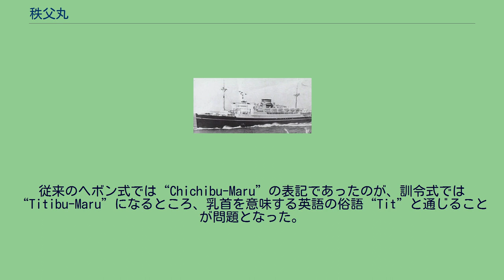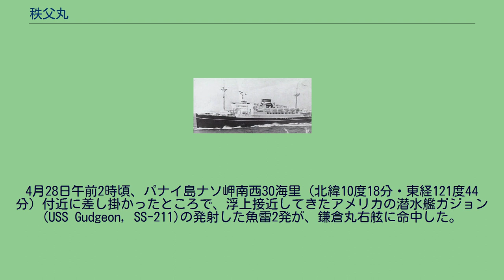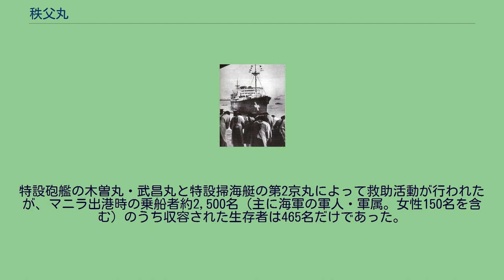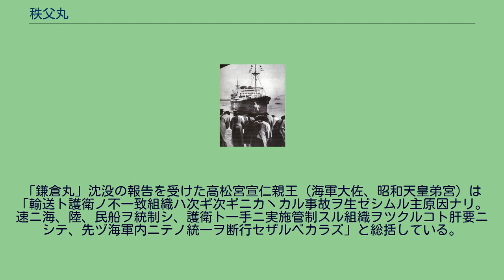秩父丸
秩父丸（ちちぶまる）は、日本郵船が保有した貨客船である。
1939年（昭和14年）1月に鎌倉丸（かまくらまる）と改名された。
船名由来は秩父神社。
日本郵船の保有船大刷新の目玉である浅間丸型客船の1隻として1930年（昭和5年）に就役し、当時の日本に数少ない本格的客船となった。
姉妹船（浅間丸、秩父丸、龍田丸）は揃って北米航路に就航し、「太平洋の女王」と称された。
また有事においては航空母艦に改造することも計画されていた。
秩父丸級との呼称もあった。
秩父丸は1939年（昭和14年）1月に鎌倉丸（かまくらまる）と改名。
太平洋戦争中は日本海軍に徴用され、軍用輸送船のほか戦時交換船としても活動した。
1943年（昭和18年）4月28日、フィリピン方面でアメリカ海軍潜水艦の魚雷攻撃により沈没した。
1920年代後半、日本郵船は、北米向けの太平洋航路の刷新のため、新造船による保有船の大規模な更新を進めていた。
本船を含む浅間丸型は、その目玉として建造が計画された。
商業的に見ると各国の大型客船と同様に採算が難しかったが、客船重視の日本郵船の経営理念や、戦時の徴用を意図した国防上の強い要請もあって建造が決まった。
後に秩父丸となる浅間丸型2番船は、はじめ川崎造船所に発注された。
ところが、基本設計などが終わった段階で、金融恐慌の影響により川崎造船所が経営難で操業継続に支障をきたしたため、横浜船渠での建造に変更される。
1927年（昭和2年）8月19日、契約締結。
当時の横浜船渠は7,000トン程度までの中型船の建造実績や川内型軽巡洋艦3番艦「那珂」等の建造実績しかなく、本船が初めての大型船建造の経験となった。
日本郵船より阿部吾一（船舶監督）を横浜船渠常務として迎え、阿部の指揮下で建造された。
阿部を筆頭に、20名以上の技師や工員をヨーロッパに出張させ、材料調達や研究に取り組んだ。
各種資材・客室装備・艤装等は輸入品だった。
またワシントン海軍軍縮条約により航空母艦（空母）建造を制限された大日本帝国海軍は、有事において大型客船を空母に改造することを計画していた。
海軍は逓信省を通じて浅間丸型の設計に関与し、特に前後部の船倉口は航空機用エレベーターとなる予定だった。
「秩父丸」（建造番号　S170）は1928年（昭和3年）2月6日に、5号船台で起工。
1929年（昭和4年）5月8日の進水式は、見学した来賓2,000名、観客20,000名と伝えられる。
「秩父丸」と命名されて艤装が進み、同年12月24日には試運転、各種試験航海を経て翌1930年（昭和5年）3月10日に竣工した。
本船は当事の日本における最大級の客船で、総工費は1193万円を要した。
また船名にちなんで、船橋内には秩父神社の神霊が奉安された。
本船は姉妹船2隻（浅間丸、龍田丸）と基本的に同型だが、これら2隻は主機にスルザー型の2サイクル単動ディーゼルエンジン4基を搭載し4軸にしたのに対し、「秩父丸」ではデンマークのバーマイスター・アンド・ウェイン（B&W）社製8気筒4サイクル複動ディーゼルエンジン8840D150型（シリンダー径840mm行程1500mm）2基　2軸を採用した点で異なっていた。
このディーゼルエンジンは1925年（大正14年）就航の同規模のスウェーデン客船「グリップスホルム」（17,993総トン）に6気筒のB&W 6840D150型が搭載され良好な使用実績をあげており、日本郵船もこのエンジンの搭載を希望した。
建造所が変更になった際、B&W型エンジンの経験が無い横浜船渠は主機の変更を要望したが、B&Wエンジンの輸入代理店でライセンシ―でもあった三井物産からの大幅な価格引き下げ提案もあって、そのまま搭載が決まった。
この搭載主機の違いから秩父丸は太い一本煙突となり、姉妹船2隻が2本煙突であるのと外観上で顕著な違いを生じている。
三菱（横濱船渠）は「3隻が全く同型であると、その中の一隻に事故が起きるという迷信」を避けたためと説明している。
姉妹船2隻より500トン余り大きな17,526トンという総トン数は、竣工当時の日本客船としては最大だった。
また船内装飾も姉妹船2隻と異なっている。
2隻（浅間丸、龍田丸）の内装はクラシックデザインとして英国ワーレンギロー社に発注されたが、「秩父丸」はモダンデザインを採用。
高級客室部分は英国ヒートン・タブ社、公室部分は仏国マーク・シモン社...